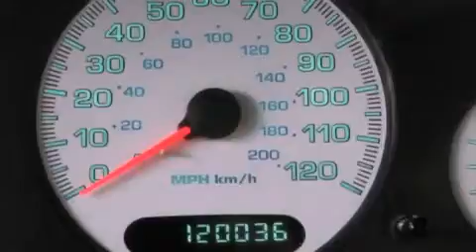2001 Dodge Intrepid Ellwood City PA 16117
We are proud to present this 2001 Dodge Intrepid .

 Year : 2001
 Make : Dodge
 Model : Intrepid
 Engine : Gas V6 2.7L/167
 Trans . : Automatic
 Exterior : Champagne Pearl
 Miles : 119,977

 1019 Lawrence Ave
 Ellwood City , PA 16117
 Preowned 2001 Dodge Intrepid Ellwood City PA